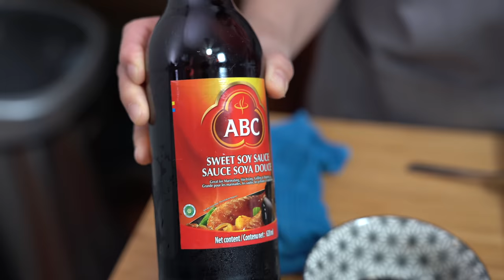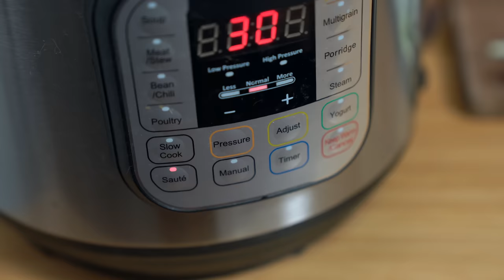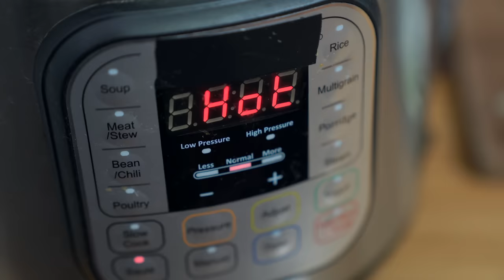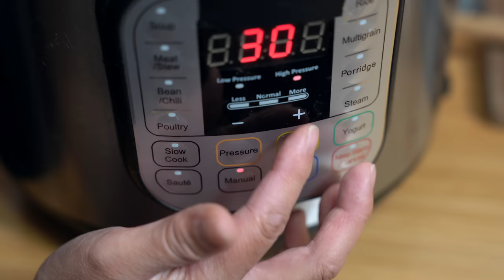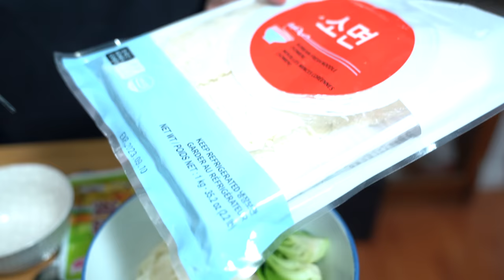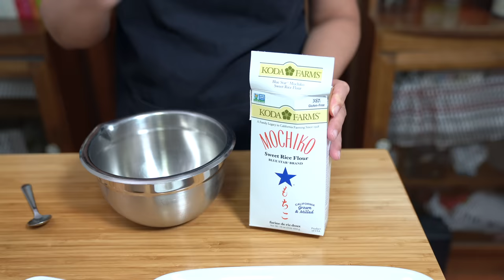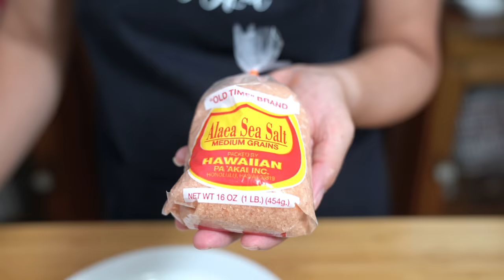These 4 Recipes were Your Favourites for 2022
Our most popular videos of 2023. Happy New Year everyone!

** Chinese Homestyle COOKBOOK! ** Amazon

** FLO'S AMAZON GEAR PAGE **

** FLO'S KITCHEN GEAR **
Butane Torch - Amazon
Joule Sous Vide - Amazon
Foodsaver Sealer - Amazon
Stasher Silicone Bag - Amazon
Butane Burner - Amazon
Butane Canisters - Amazon
Evo Oil Spayer Bottle - Amazon
Philips Air Fryer - Amazon
Instant Pot IP-DUO Plus60 - Amazon
Libbey Mini Glass Jars - Amazon
Edlund Stainless Tongs - Amazon
Microplane Coarse Grater - Amazon
Microplane Fine Grater - Amazon
Lodge Cast Iron Skillet - Amazon
Wusthof Chef's Knife - Amazon
Wusthof Santoku Knife - Amazon
Lansky Knife Sharpener - Amazon
Stainless Steel Scraper - Amazon
Pepper Mill - Amazon
OXO Garlic Press - Amazon
OXO Can Opener - Amazon
Silicone Spatula - Amazon
Oil Dispenser - Amazon

** CHAPTERS **
0:00 - Introduction
2:34 - Egg Drop Soup
10:10 - Mee Goreng
20:29 - Taiwanese Beef Noodle
34:00 - Hawaiian Garlic Shrimp

** FLO'S APRON **

** LET’S CONNECT! **